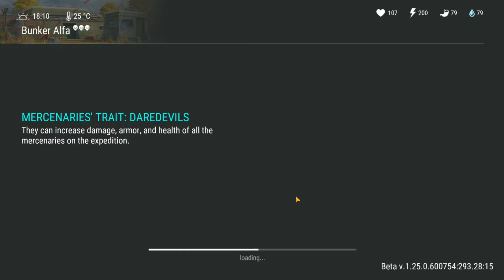MY BEST MODS FOR ALL WEAPONS! Last Day On Earth: Survival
one of best survival games and zombie games also one of best mobile games